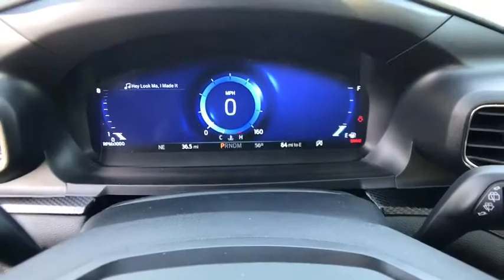2020 FORD EXPLORER ST 4WD Redding, Eureka, Red Bluff, Northern California, Sacramento, CA 20F200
BLUE METALLIC New 2020 FORD EXPLORER ST 4WD available in Redding, California at Crown Motors Redding. Servicing the Eureka, Red Bluff, Northern California, Sacramento, CA area.
2020 FORD EXPLORER ST 4WD  - Stock#: 20F200 - VIN#: 1FM5K8GC9LGB54647